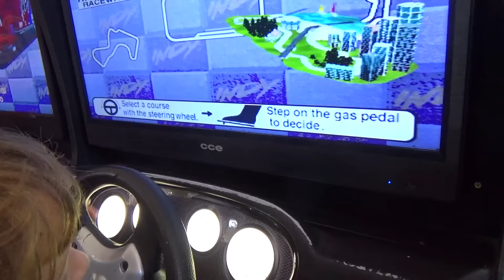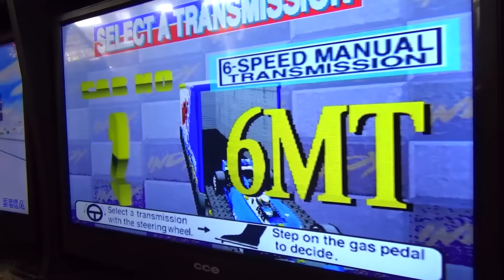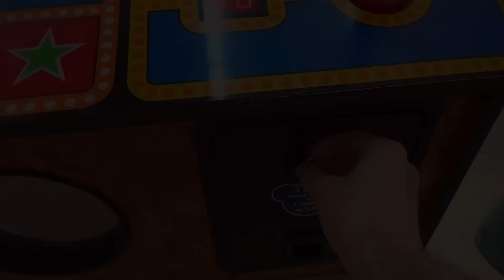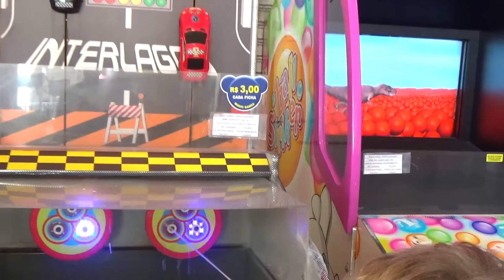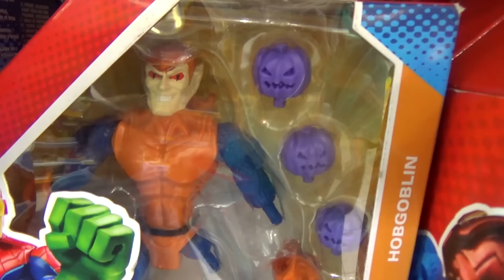Paulinho e Família Brincam no Parquinho de Jogos e na Maquina de Pelúcias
Paulinho e família se divertem na maquina de pelúcias (será que conseguimos pegar alguma pelúcia?), jogam jogos de carros, bombeiro.